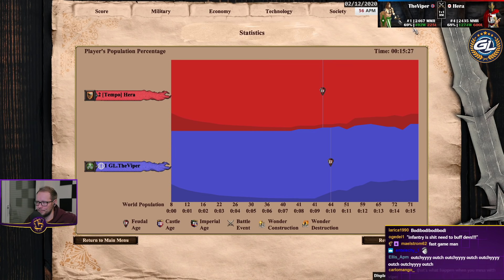Sneaky Celts Proxy on Serengeti | 1v1 vs Hera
Hey guys, I've teamed up with Sneak Energy! and remember to use the Creator Code: "VIPER" at the checkout in order to support me! Any questions regarding the product

When it comes to consumables like this, I would not team up with them unless I like their product, and I really do! Clean Energy, each serving is about 2 cups of coffee, ZERO sugar and very low on calories. Highly recommend you to check it out if you're looking for affordable energy drinks, as each serving is cheap compared to your usual energy drink. The only flavours I personally haven't enjoyed are Tropikilla and Sour Apple. ALL of the others I've been very positively surprised by, as I didn't have high expectations trying them out due to bad experiences in the past with powder energy drinks, and I really mean that. I recommend the Starter Deal, and I believe most of you will want more after trying it out.

Remember to use code "VIPER"!